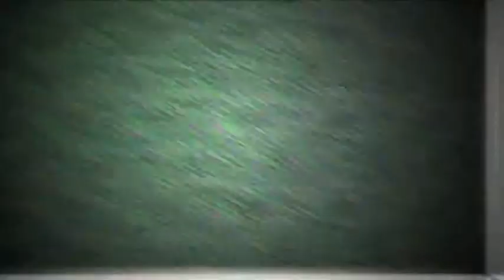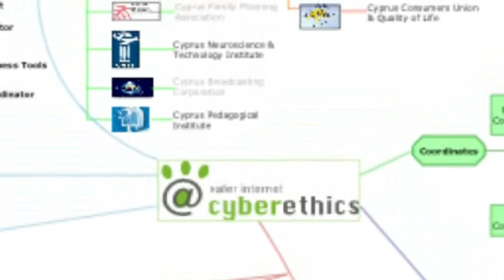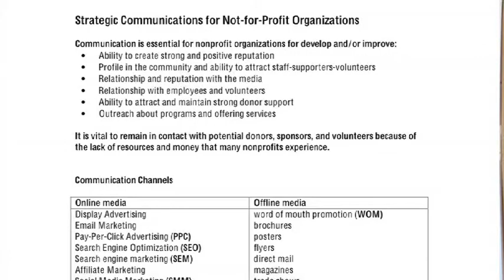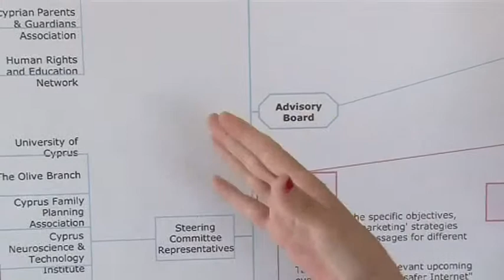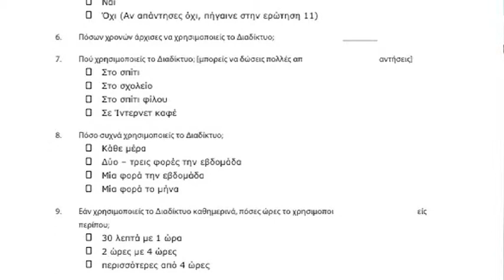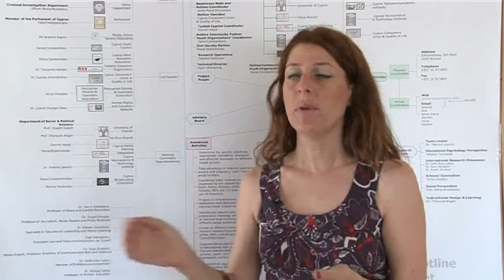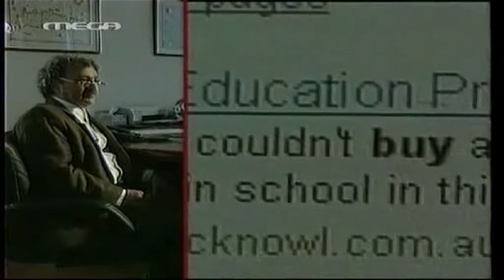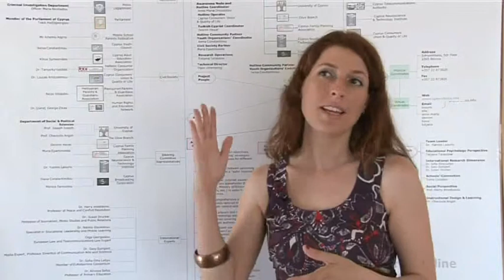CyberEthics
Produced by Cyprus Community Media Center on behalf of United Nations to promote best practices of NGOs. Project CyberEthics.info is presented by Yiannis Laouris, Georgina Siitta and Anna-Maria Drousiotou. Funded by the Safer Internet programme of the European Commission together with INSAFE and INHOPE.